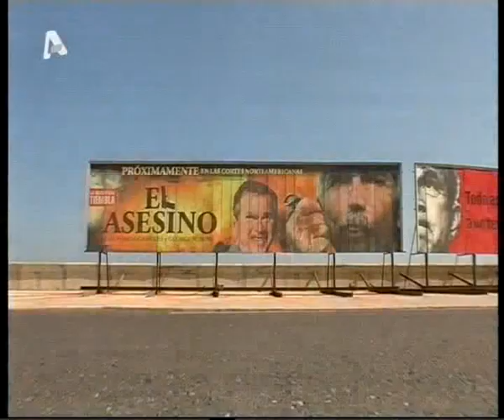Alpha - Η ζωή στην Κούβα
Che Guevara - Cuba 2009 Raul Castro

Prime Minister of Cuba history of cuba and the castro revolution discuss improving relations with Washington president President Hugo Chávez of Venezuela HAVANA usa Cuban leader Americans illegally Batista Τσε Γκεβάρα στο Φιντέλ Κάστρο Marxist guerrilla fighter marx soviet sovietic union essd russia stalin communist commonist Ernesto documentary Revolutionary Venezuela Freedom karl 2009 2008 dimitris dimitri sti sth revolution kke Bolivia